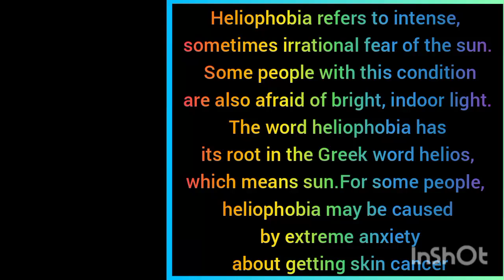fear/phobia of sun